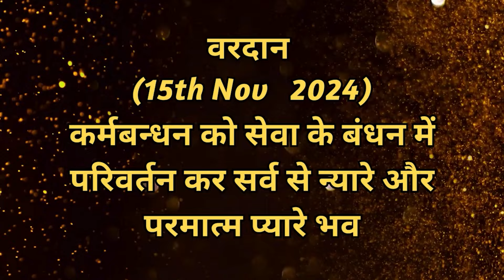AAJ KA VARDAN-15-11-2024, BK ADITI, RAJYOGA TEACHER, GYANSAROVAR, MOUNT ABU, RAJASTHAN,INDIA.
आज का वरदान - कर्मबन्धन मुक्त बनने का अभ्यास.
BK ADITI,
aajkavardan ,AAJ KA VARDAN,
godsblessings,meditation commentary,meandgod, ME AND GOD,
KARMBANDHAN MUKT BANNE KA ABHYAS.

CATEGORY  :  EDUCATION